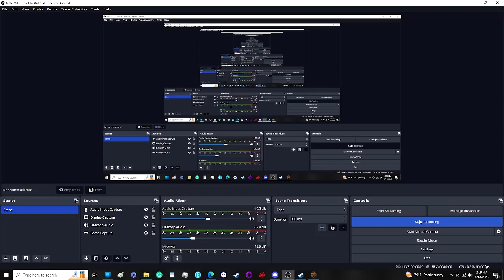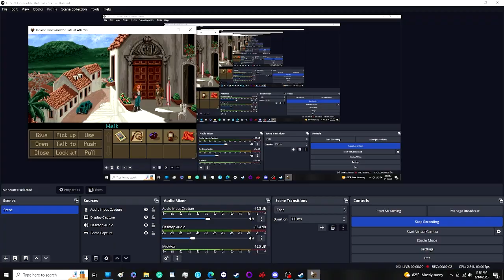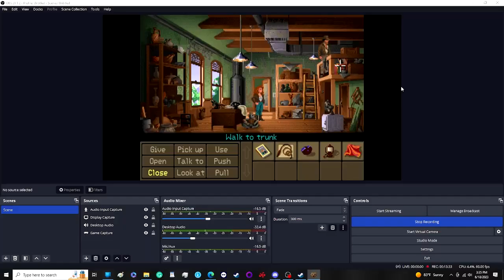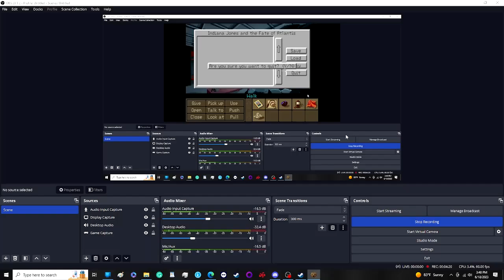Uncle Swinney Plays: Indiana Jones and the Fate of Atlantis Part 3: Hermocrates.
We finally make some progress as we gain access to another orichalcum bead... the bad news is that the Nazis behind this plot have figured out that the beads make the Energizer Bunny look like a lethargic snail.